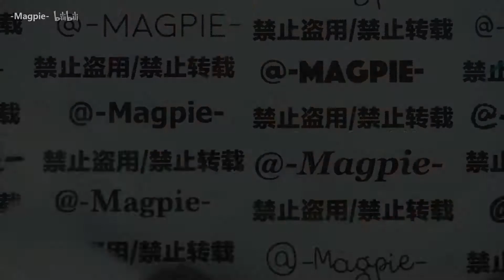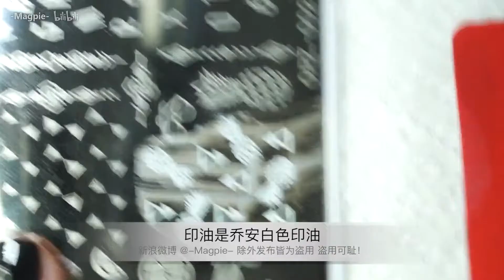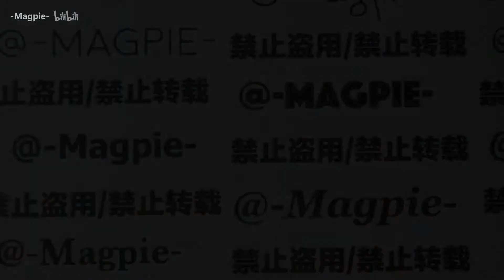【Magpie】~俏皮小菠萝美甲~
hello欢迎来看。BGM是Hailee Steinfeld的love myself用品都在视频里标注清楚了。